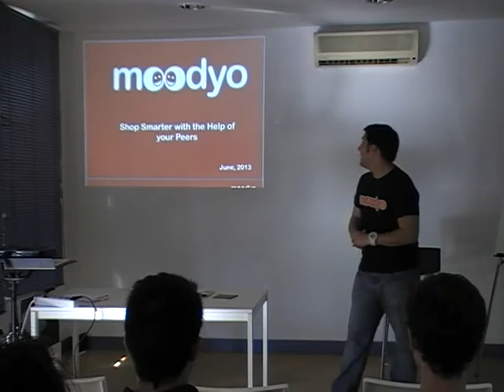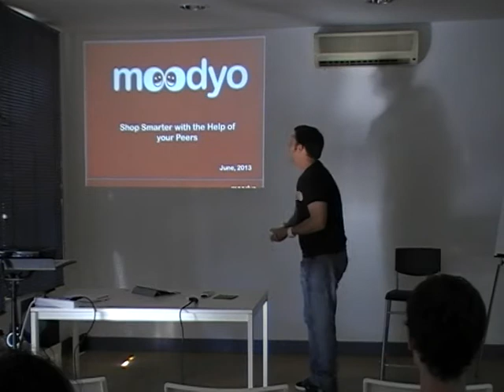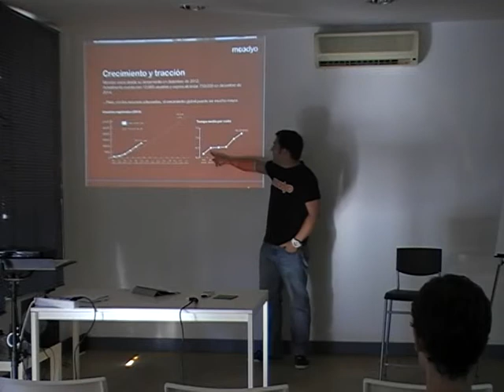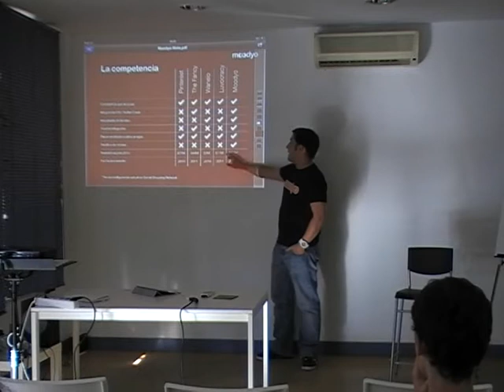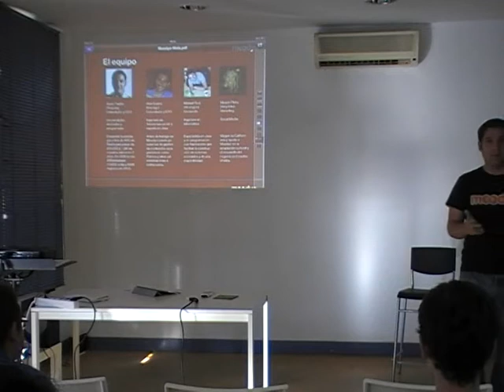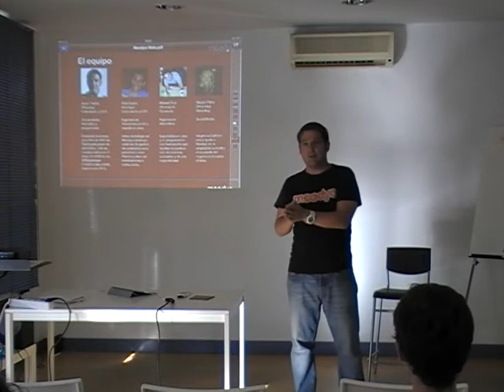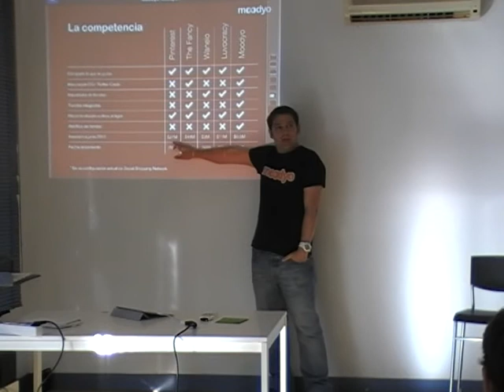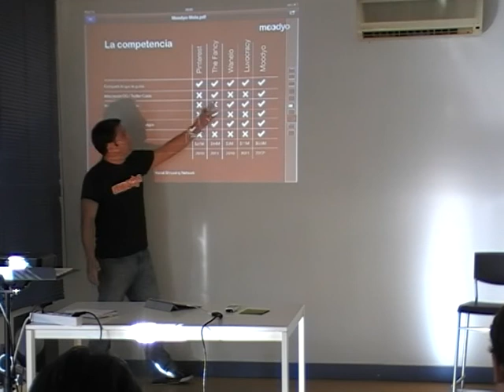Javier Padilla de Moodyo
Javier Padilla, CEO y co-fundador de otros proyectos relacionados con la comunicación y la tecnología como 3dsignia o El Desmarque.

Actualmente está entregado a Moodyo, una red de social shopping en la que podemos comprar los productos que mejor se ajustan a nuestras necesidades, con acceso a los mejores precios, a un amplio catálogo de productos y a las opiniones que sobre ellos generan nuestros amigos.

Con esta startup  fueron durante el mes de mayo a Startup Alley en Nueva York en busca de contactos, alianzas y nuevas oportunidades.

De toda esa experiencia nos habló Javier para enfocar mejor nuestros proyectos para un futuro inmediato. Más aún si ya estamos planteando un salto a las américas.